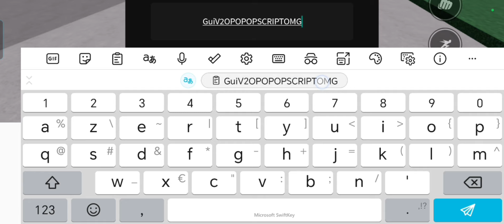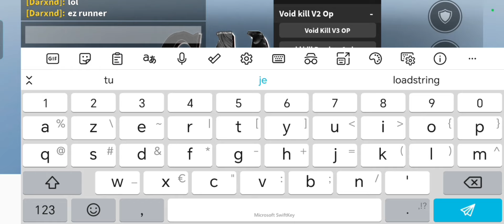Saitama Battleground Best Script Gui (Works Mobile & Pc)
Credits to Owner - Unkown

100% Working -